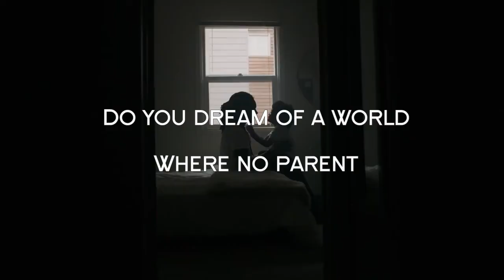Dream Catchers: Intro --- SIDS citizen science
Dream Catchers is a new citizen science game by the Human Computation Institute, tackling SIDS - Sudden Infant Death Syndrome.

Dream Catchers uses crowdsourcing to advance SIDS research while spreading awareness of safe sleep guidelines. It is a spin-off of a popular citizen science game tackling Alzheimer's disease - Stall Catchers (StallCatchers.com).

Pre-register for Dream Catchers here: dreamcatchers.app